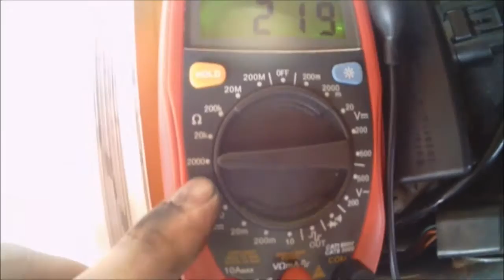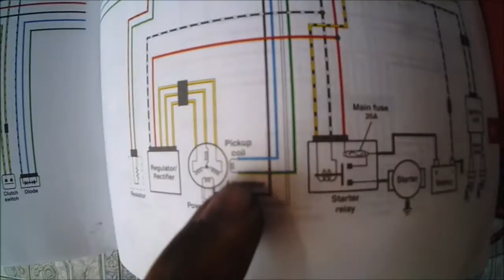DR650 - Como testar a bobina de pulso?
Vídeo curto ensinando a testar a bobina de pulso da DR650, mas vale pra qualquer moto com uma bobina de pulso desde que você tenha o esquema elétrico da mesma e as especificações da resistência da mesma.